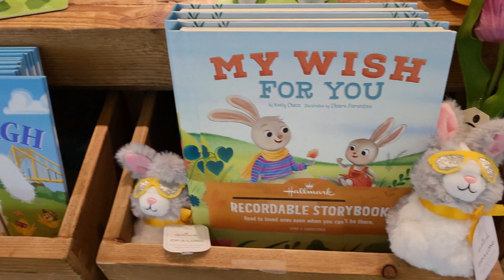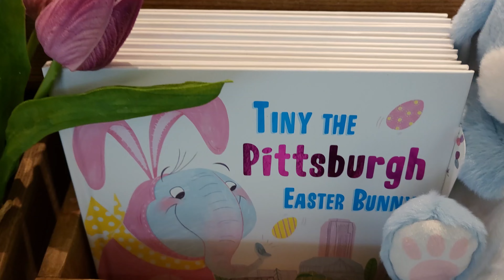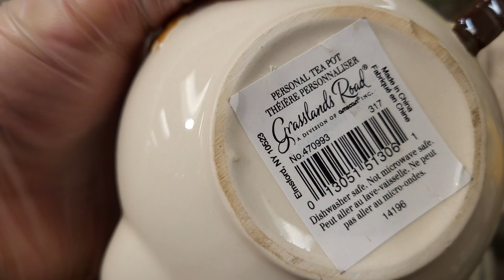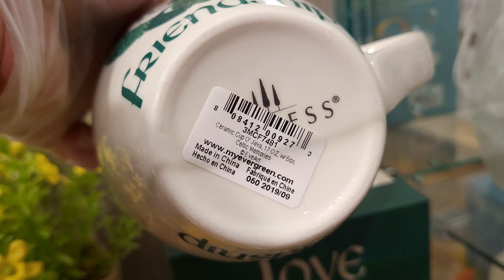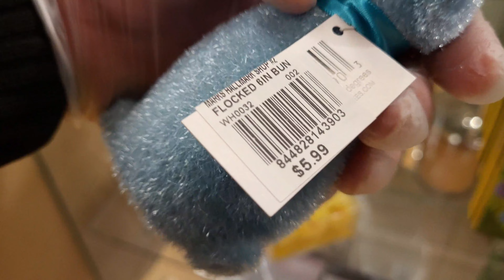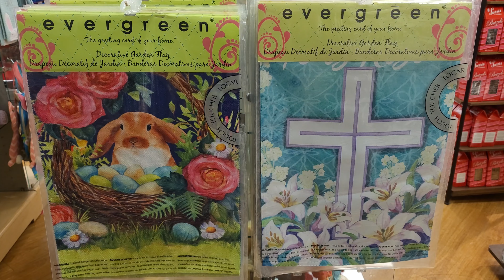Hallmark Easter / St. Patrick's Day Decorations 2021: SNEAK PEAK! Shop with ME! Inspirations Holiday